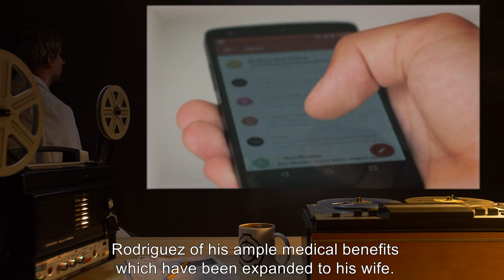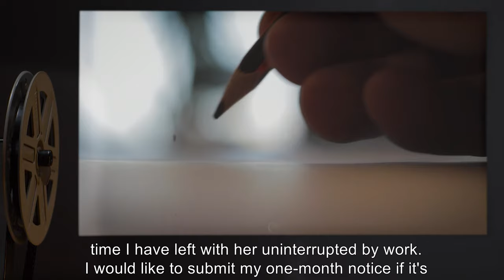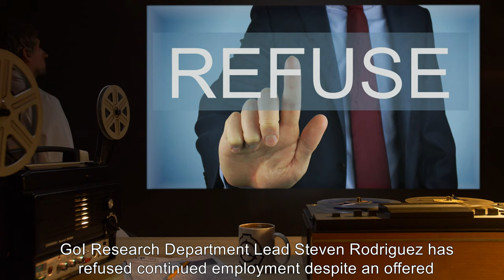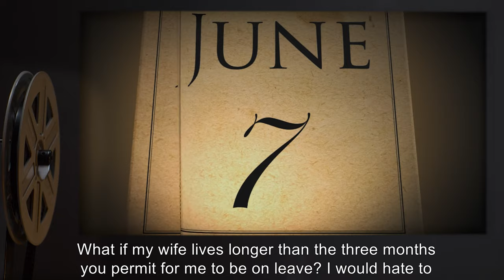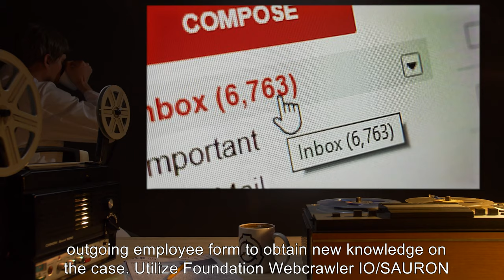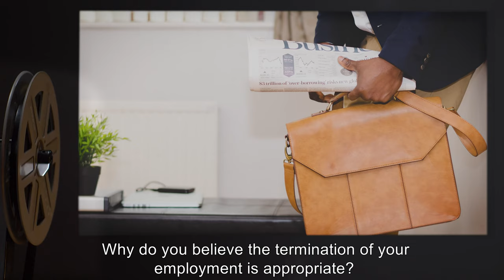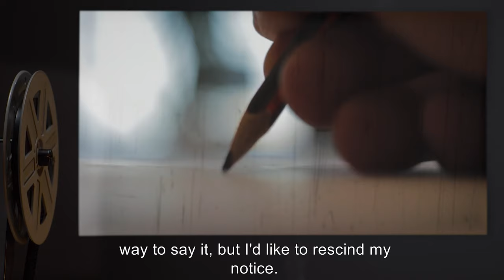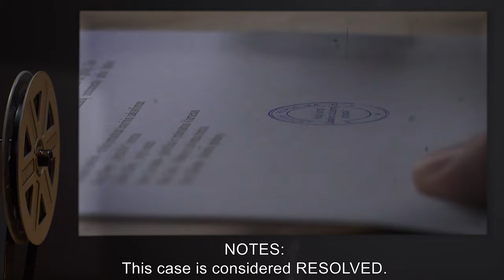Life Insurance Policy (SCP Orientation Tales)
Today Researcher R. will be reviewing a correspondence between GoI Research Department Lead Steven Rodriguez who wishes to leave Foundation employ to spend more time with his sick wife and Michelle Iverson, Site-55 Human Resources, who is attempting to convince Mr. Rodriguez not to leave.

and released under Creative Commons Sharealike 3.0. Contributor: qntm

Attribution: alobaymar